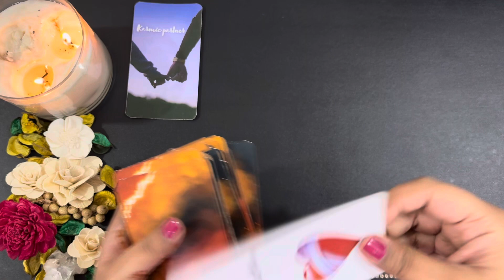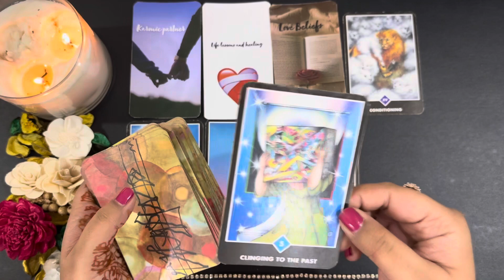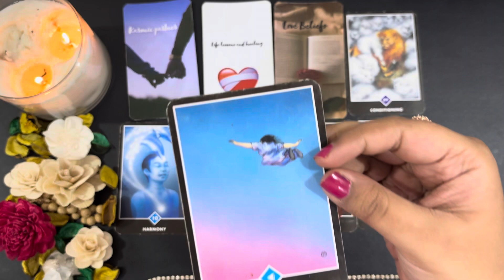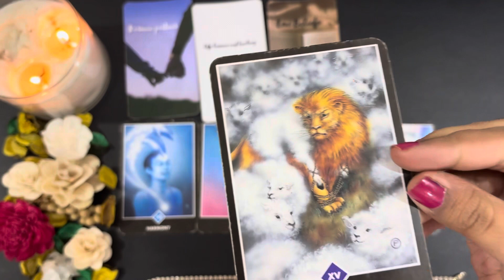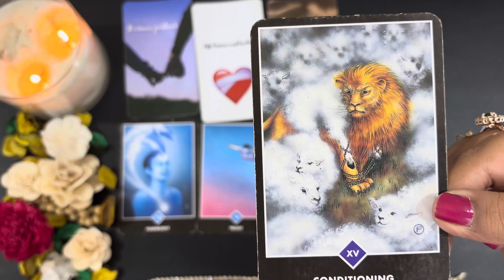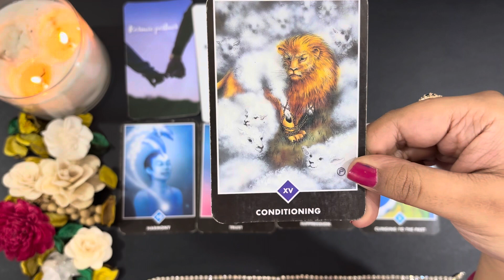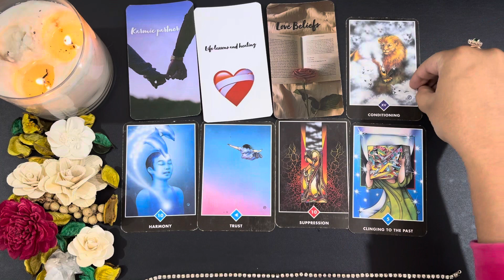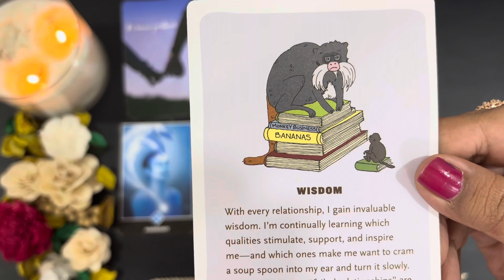Virgo (Kanya) राशि December 2023 | love hindi tarot December | tarot love December tarot reading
Time Stamp
00:00 Introduction
00:39 Love Reading

December  2023 tarot December  2023 hindi tarot 2023 December  tarot reading December  2023 reading in Hindi love reading December  2023 rashifal reading December  2023 hindi tarot reading December  2023 love tarot December  2023 December  love tarot